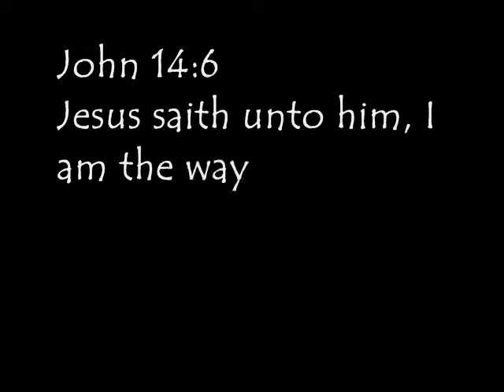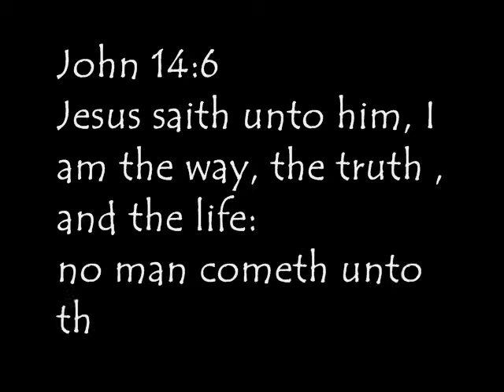Prey Veng Province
4 October 2014

Prey Veng ("Long Forest") is a province of Cambodia. The capital is Prey Veng town. In 2008 it had a total population of 947,357 people.

Pray for Cambodia